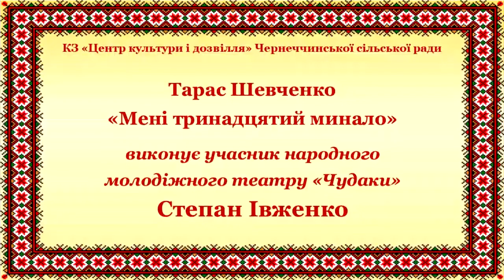Мені тринадцятий минало - Тарас Шевченко (виконує Степан Івженко)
Тарас Шевченко - Мені тринадцятий минало (читає Степан Івженко) (Сумська обл. Україна), керівник Т.Анісімова